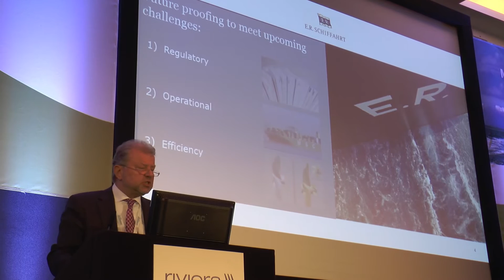Hermann Klein CEO of E. R. Schiffahrt speaks to Marine Propulsion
Dr. Klein, CEO of E.R. Schiffahrt and keynote speaker at the 2014 Marine Propulsion conference & awards, discusses how E.R. Schiffahrt assess their marine technology investments and speculates on the charter rates more fuel efficient vessels could command.